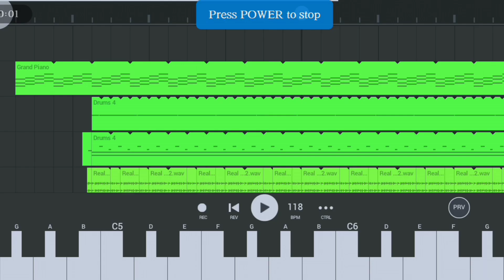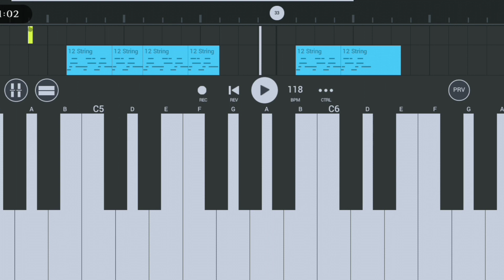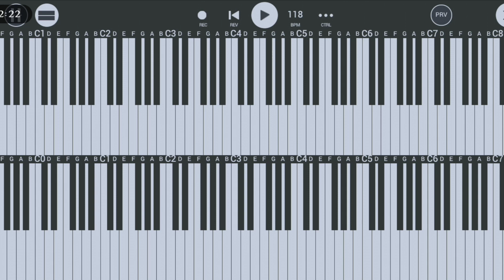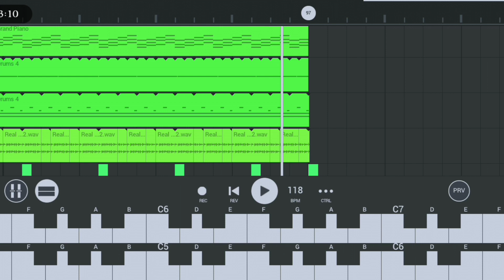Joba Mai🎶Santali Traditional Instrumental Music 2022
Hiii Friends🖐

👇Original Owner of This Channel👇
Sonu Murmu,,,
At:-Rajabandha
District:-Keonjhar
State:-Odisha

👉Upload Time:-Morning (7:30Am Morning)

👉Important:-Agar Koi Mera Gaana Ko Apna YouTube Channel Mai Use Karna Chahta Hai ta Pehle Mujh Se Permission Lena Chahiye,,
          Agar Directly Use Karna Chahte ho Ta Description  me Credit Jarur Dena,,,Thank You

👉Mixing & Mastering:-DjSonu,Sushil,Rintu(Kjr)

Relate
  🎵 Dong
  🎵 Lagele
  🎵 Disco Lagere
  🎵 Traditional
  🎵 Tumdah Pad
  🎵 Danta Pad
  🎵 Bapla
  🎵 Pad Mix